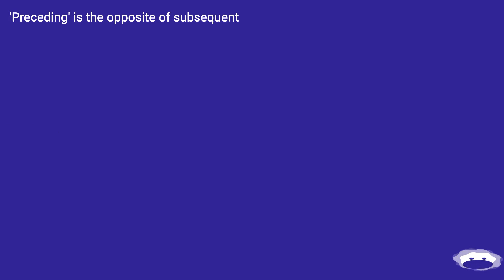'Preceding' is the opposite of subsequent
Track title: Dreaming in Puzzles

Chapters
00:00 Opposite Of Subsequent (Non-Chronological/Logical)
00:43 Accepted Answer Score 7
00:50 Thank you